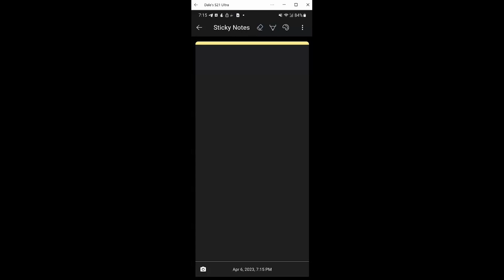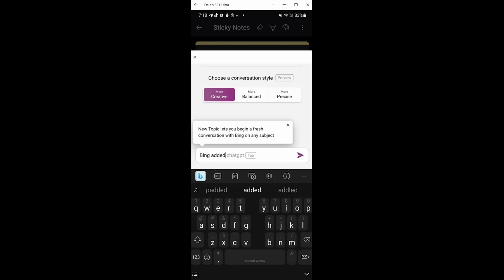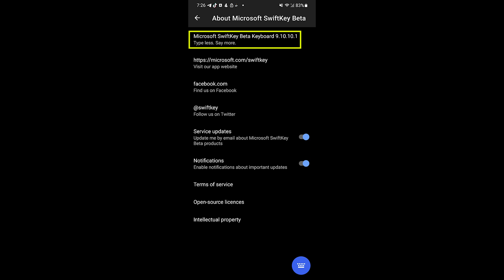The Ultimate Guide to the New Bing AI Feature in Microsoft Swiftkey Beta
In this video, I will show you how to use the new Bing AI feature that has been added to Microsoft Swiftkey Beta. This feature allows you to search the web, get answers, and perform tasks directly from your keyboard. You can also customize your search settings, access your search history, and share your results with others. Bing AI is a powerful and convenient way to enhance your typing experience and productivity. Watch this video to learn how to activate and use this feature, and see some examples of what you can do with it.